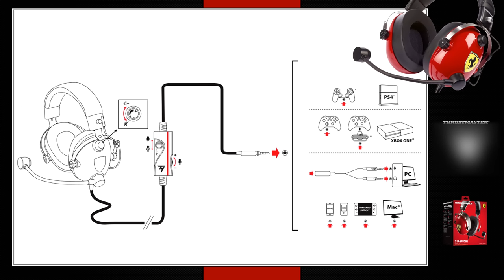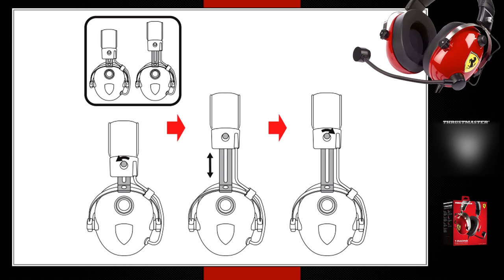Découverte #127 : Thrustmaster T-Racing Scuderia Ferrari Edition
Vidéo déballage du casque Thrustmaster Scuderia Ferrari T-Racing

Un périphérique qui sera disponible le 29 novembre 2018 au prix de 99,99€

Voici donc ce que je pense de ce micro/casque. Je rappelle que ce produit m'a été mis à disposition par Thrustmaster, merci à eux.
J'espère répondre à vos questions dans ce test.